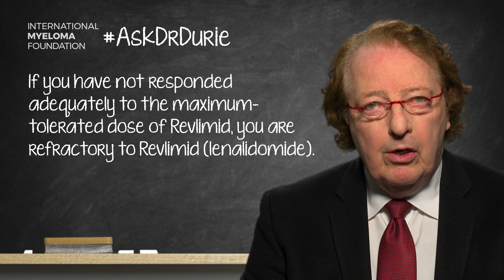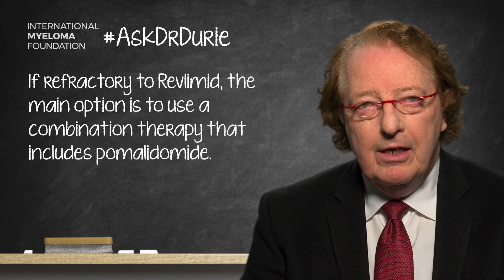What does it mean to be refractory to Revlimid®? What other treatment options are available?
In this weeks’ video, Dr. Durie discusses how to tell if you are refractory to the drug Revlimid® and what other combination therapies could be available as an alternative.

The BOTTOM Line:
Determine with your doctor if you are refractory to Revlimid®. If so, discuss treatment options carefully.

Category
Nonprofits & Activism
License